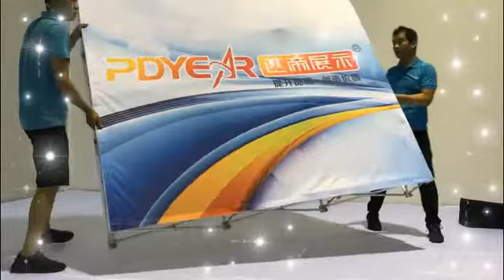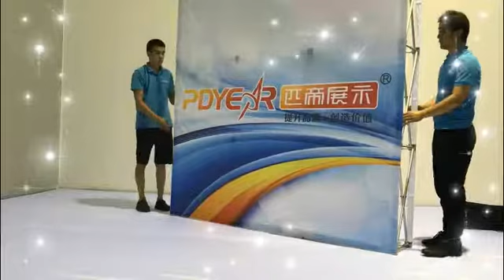PDYEAR Custom printed Pop up display instruction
online shopping-wholesale china pop up displays,buy trade show displays online